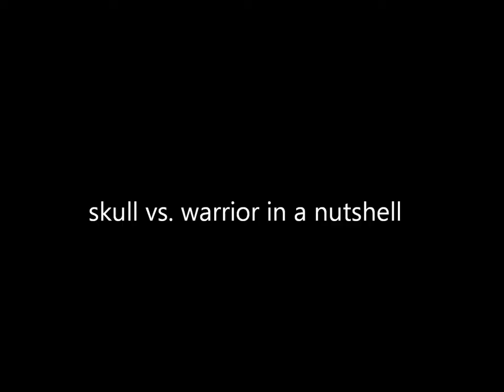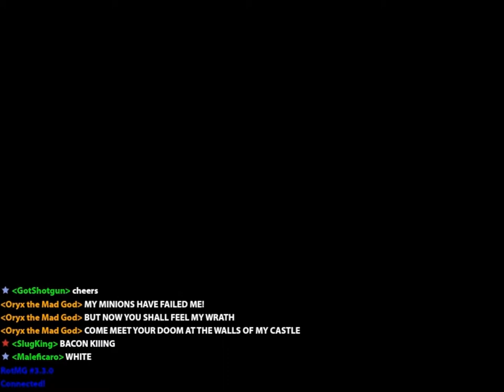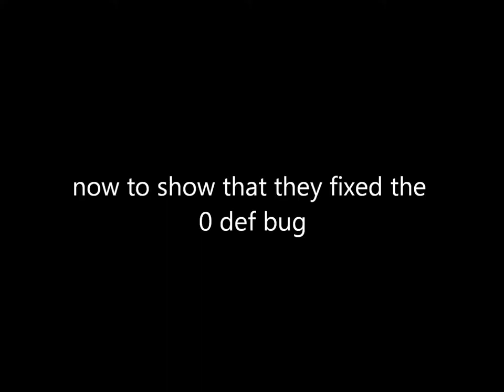Realm of the Mad God - The Art of War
That's right - I'm back! And now with a Warrior video! Ninja is next!

I do some events. I fail at a Cube. I forget the loot. And I run around at Oryx. Jugger helm is the best thing there ever was for a melee class. Yay.

Music is assorted as usual. Most should be in previous videos.

Short description. Awesome.